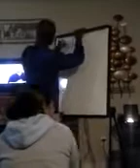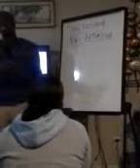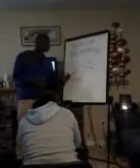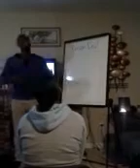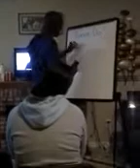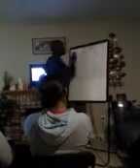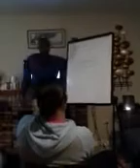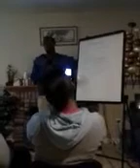Personal Development Training!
Mr. Jadell Lee is such an inspiration! He blew us away in the home event, as well as in personal development training !